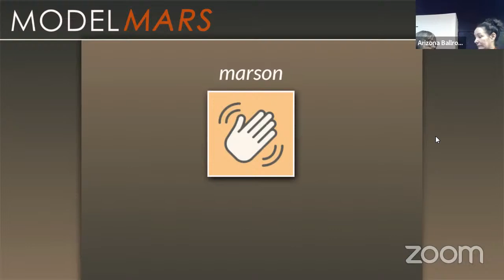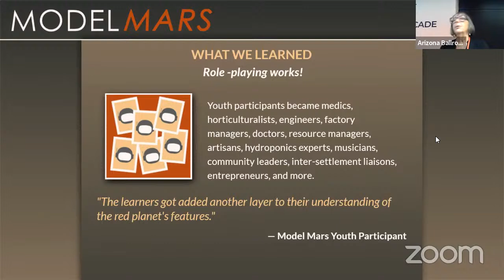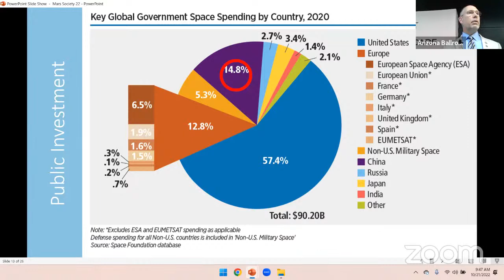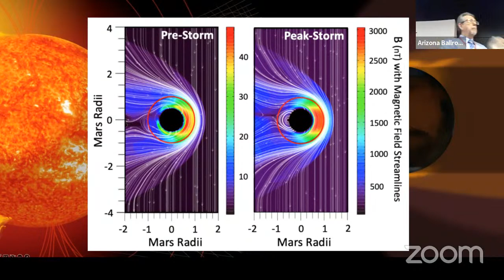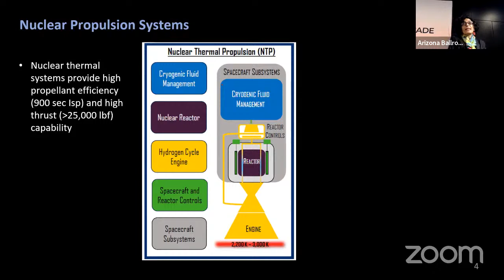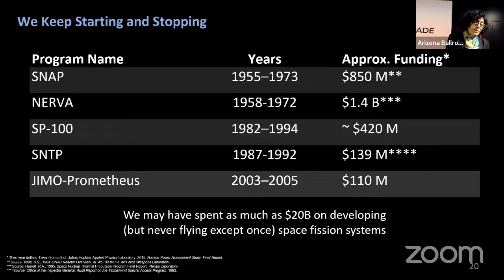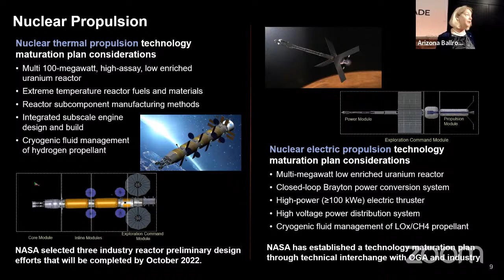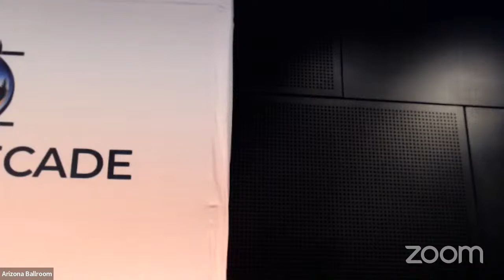25th Annual International Mars Society Convention - Day 2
The Mars Society’s four-day international conference will bring together leading scientists, government policymakers, commercial space executives, science journalists and space advocates to discuss the latest scientific and technological developments and challenges related to the human and robotic exploration of Mars and the eventual human settlement of the Red Planet.